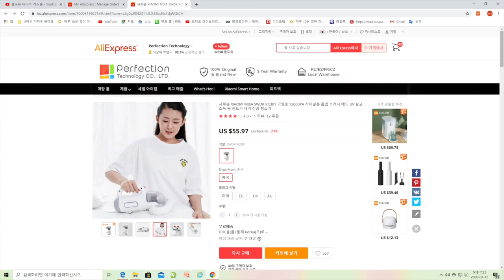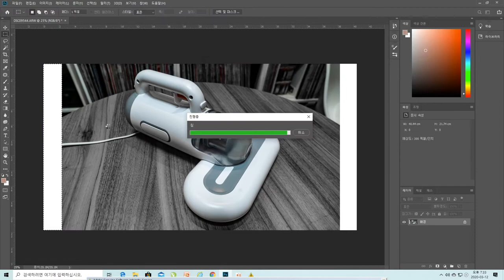올포유 미디어 언박싱 두번째 이야기. 알리발 이불 전용 진공청소기.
두번째 언박싱입니다. 이불 전용 진공청소기이며 알리익스프레스에서 구입했네요.
많은 시청 바라며 구독도 부탁드립니다^^